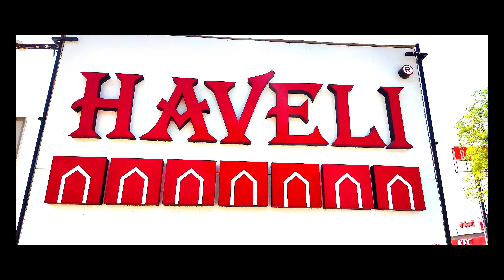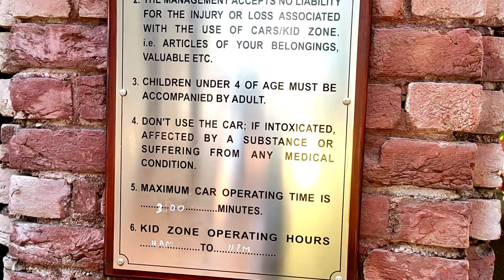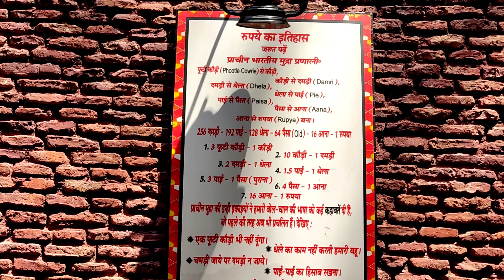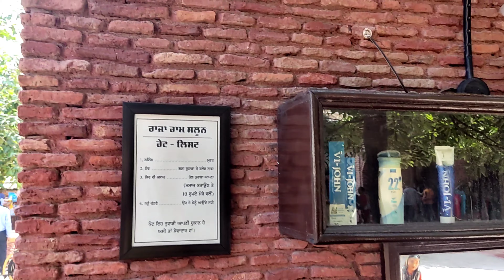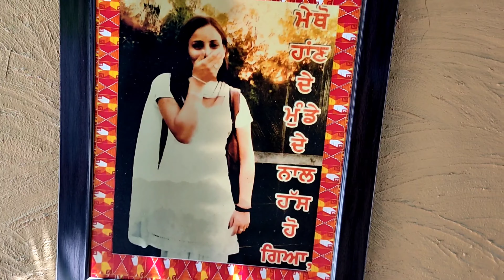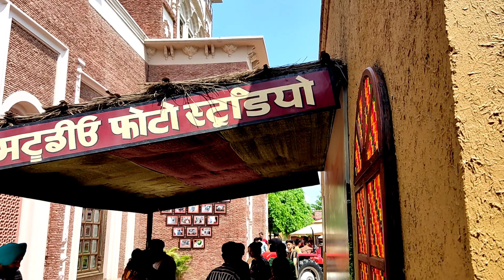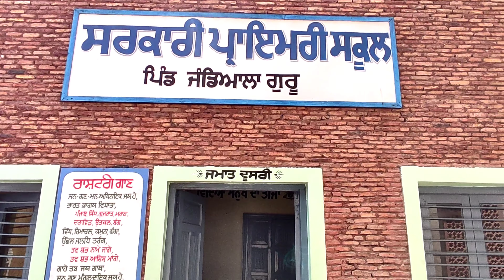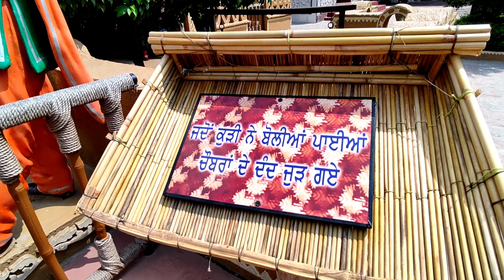Haveli Amritsar 😍 🎡🛩️🏎️🎠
Jandiala Haveli tour.walk in haveli  jandiala

walk in haveli  jandiala

🛑 NOTE 🛑  :- THE INFORMATION PROVIDED ON THIS CHANNEL IS BASED ON MY  KNOWLEDGE AND EXPERIENCE, I AM NOT A LICENSED / LEGAL IMMIGRATION PROFESSIONAL IN ANY WAY, IF ANYTHING WRONG HAPPENS, I WILL NOT BE RESPONSIBLE. DO EVERYTHING AT YOUR OWN RISK.
THANKS. 🔚